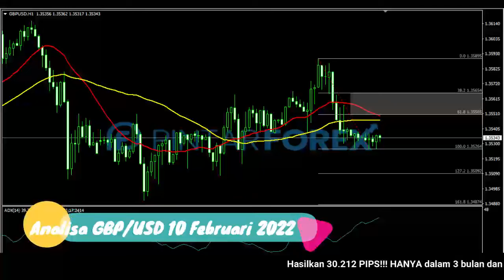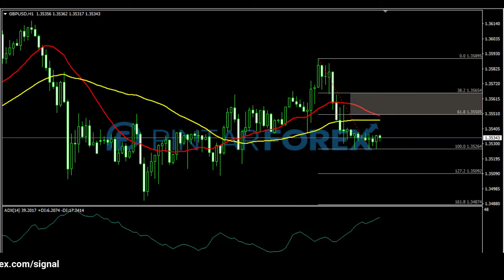🔴 LIVE: Analisa Forex Hari Ini 10 Februari 2022 GBP-USD Bearish; Cari Sinyal Valid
"Analisa Forex Hari Ini 10 Februari 2022 GBP-USD Bearish; Cari Sinyal Valid